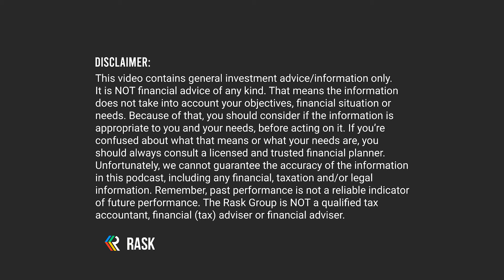Down 52%, the Twilio Inc (NYSE:TWLO) stock price could be dirt cheap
The Twilio Inc (NYSE: TWLO) stock price is down 52% in the past year but Twilio could be about to take advantage of the big changes to privacy and tracking caused by Apple.

In this investors podcast snippet, 7Investing's Dr Anirban Mahanti & Owen Rask dig into the latest update from TWLO and ask what's driving the TWLO stock price from here.

On the FULL version (see below) of this episode of The Australian Investors Podcast, 7Investing's Dr Anirban Mahanti and Owen Rask tackle today's ASX news and results from Apple Inc (NASDAQ: AAPL), PlaySide Studios Ltd (ASX: PLY), Alphabet Inc (NASDAQ: GOOGL), Commonwealth Bank of Australia (ASX: CBA), Twilio Inc (NYSE: TWLO), Nanosonics Ltd (ASX: NAN), Meta Systems Inc (NASDAQ: FB) and Computershare Ltd (ASX: CPU).

Full individual disclosures for each guest are available via the show notes

Date recorded: 11th Feb 2022